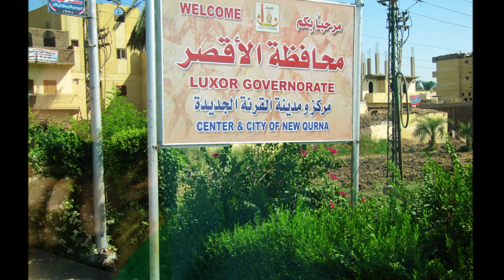LUXOR ANTICO EGITTO 🎎 Rosy&Paolo ✈ ViaggiFaiDaTe Story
LUXOR ANTICO EGITTO 🎎 Rosy&Paolo ✈  ViaggiFaiDaTe
stiamo creando la rubrica Story , dove racchiuderemo i viaggi fatti nel passato , siamo partiti dal 2007 con il viaggio in Egitto
in questo Video ci troviamo a Luxor nata sopra le ceneri di  TEBE dell'antico splendore di Tebe Vediamo la Valle dei Re , i Colossi di Menmone , il tempio di Karnak (Amon) il tempio di Luxor

video dei nostri viaggi fai da te, organizzati interamente da noi,
low cost, con la nostra Chloetta 😍

tutti i voli e alberghi sono prenotati e scelti direttamente da noi
online , per escursioni e cose da visitare ci aiutiamo con la LONELYPLANET e seguendo i Viaggi di altri YouTuber HUMANSAFARI (Nicolò Balini) , Pina La Peppina, in viaggio col tubo,viaggi Disorganizzati ecc. per Foto e Video utilizziamo mezzi semplici Iphone, Canon Powershot Compatta.